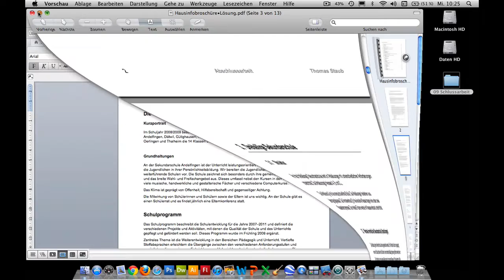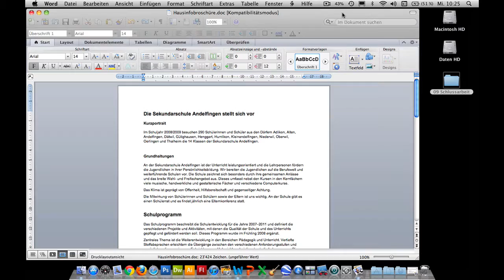Kurs Microsoft Word 2011 Mac: 091 Schlussarbeit: Einleitung